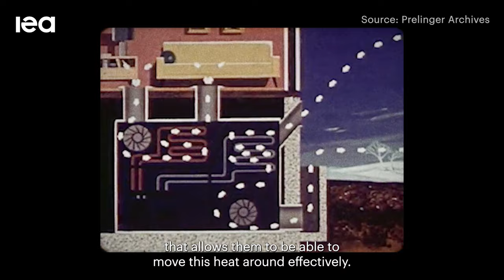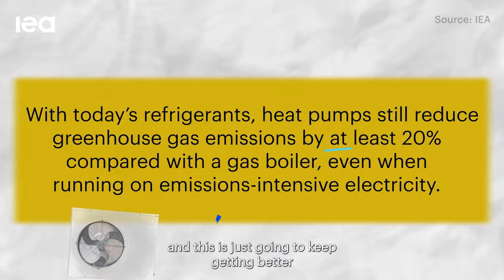Are heat pumps the next major clean energy technology?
Do you have questions about heat pumps? Leave your questions in the comments!

Today, many of the ways we heat buildings around the world – such as homes, offices, schools and factories – still rely largely on fossil fuels, particularly natural gas. In this context, heat pumps, which can efficiently provide heating to buildings and industry, are the key technology to make heating more secure and sustainable. Heat pumps have the potential to reduce global carbon dioxide emissions by at least 500 million tonnes in 2030. Though their name may not suggest it, they’re also capable of providing effective cooling throughout the year.

In this video, Dan Wetzel, Yannick Monschauer, Chiara Delmastro and Rafael Martinez Gordon of the IEA explore how heat pumps work, why they’re able to be so much more efficient than traditional heating sources and why that leads to benefits for our climate and air quality.

You can read our special report: “The Future of Heat Pumps” on the IEA